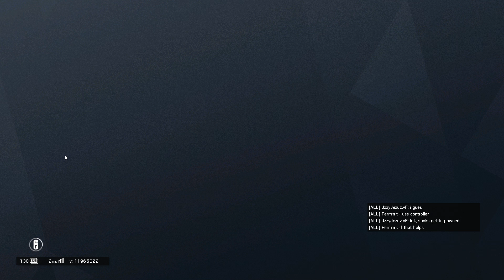Camping The Defuser - Rainbow Six Siege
Don't you love it when someone runs off on their own with the defuser?

Rainbow Six Siege Operation Para Bellum recorded on PC in 1080p60fps